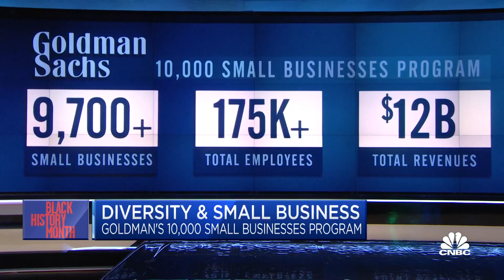Here's how Goldman Sachs is supporting diversity in small business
Asahi Pompey of Goldman Sachs and Fifi Bell-Clanton, co-owner of The Crabby Shack, join "Squawk on the Street" to discuss Goldman Sachs' 10,000 small business program.